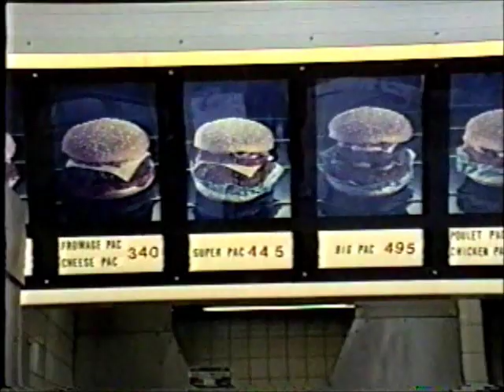ClubMedニューカレドニア1990。ヌーメア市内＆完全なサンセット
ClubMed村からバスでヌーメア市内へ、市場・教会
サンセットを観にGOに連れられて村の後ろの丘へGM達と徒歩で登った
水平線に消える完全なサンセット！！